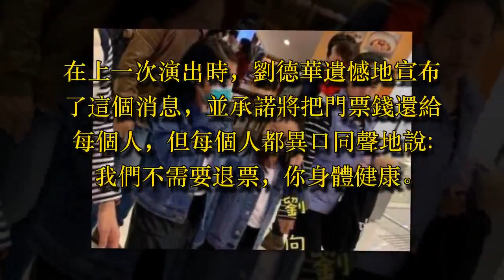劉德華妻子近照曝光，和親妹妹逛街，6歲女兒劉向蕙長成這樣！ - 藝人故事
劉德華連續20場演唱會都沒有成功。他連續唱了14天，導致劉德華的喉嚨發炎，他嚴重失去了聲音。在上一次演出時，劉德華遺憾地宣布了這個消息，並承諾將把門票錢還給每個人，但每個人都異口同聲地說:我們不需要退票，你身體健康。這樣的場景無疑令人感動，這也是華子在過去幾十年的言行中積累的聲望和公眾讚譽。

每個人也非常關心他們的家庭。劉德華妻子最近的一張照片也被曝光了。他和姐姐一起去購物，他6歲的女兒劉湘輝也開張了。劉德華的演唱會被取消後，他緊閉大門，拒絕進屋。對華子來說，很遺憾他沒能如期成功舉辦20場音樂會。當然，許多朋友對劉德華的演唱會無法繼續感到更加遺憾。例如，劉德華的妻子朱麗倩的妹妹朱莉華。朱莉華從馬來西亞一路飛到香港去聽他姐夫的音樂會。很遺憾，人不如天堂。因為他的聲音，安迪不得不停止音樂會。這也是一件非常無助的事情。既然你不能聽音樂會，我們一起去購物吧。

於是朱莉華和她的姐姐朱麗倩帶著他們的孩子出現在香港尖沙咀的一個超級購物廣場。劉德華妻子最近的一張照片顯示，他很高興和姐姐一起去購物，他6歲的女兒劉湘輝也長大了。從記者拍的照片中，我們可以看到，雖然朱麗倩和